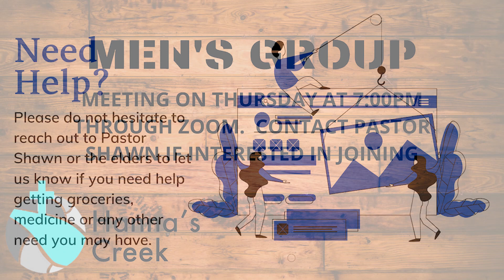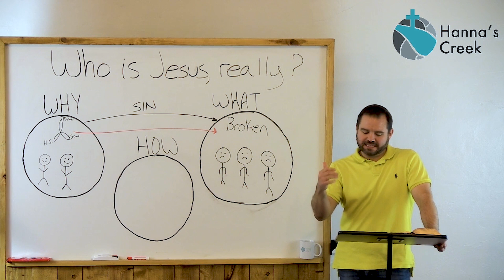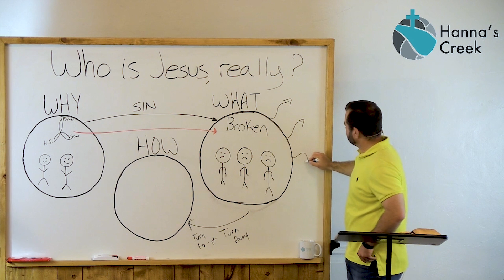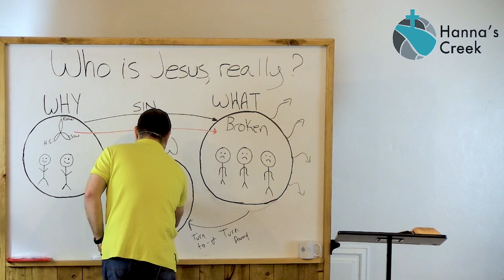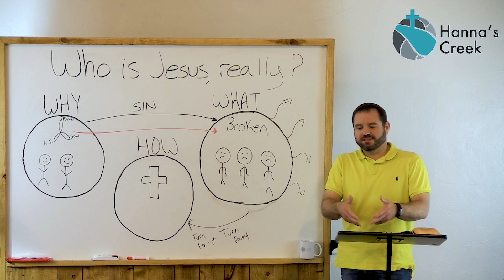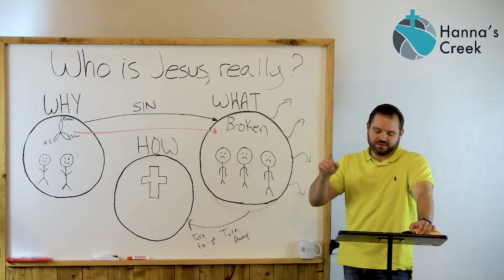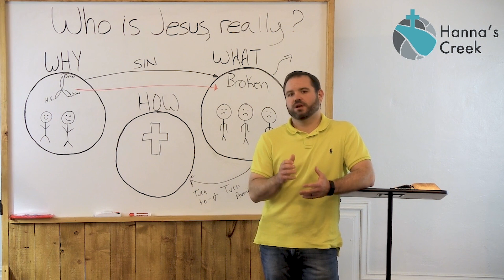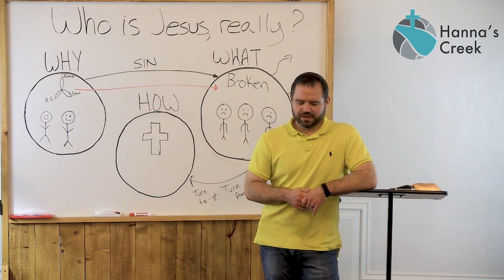Sunday Morning Service - May 3, 2020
Welcome! Thank you for joining us this morning!